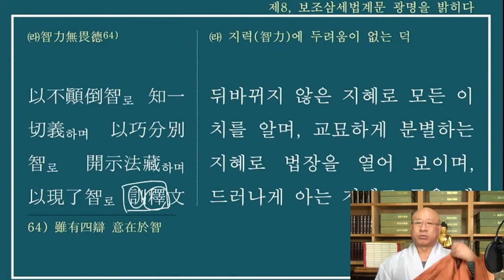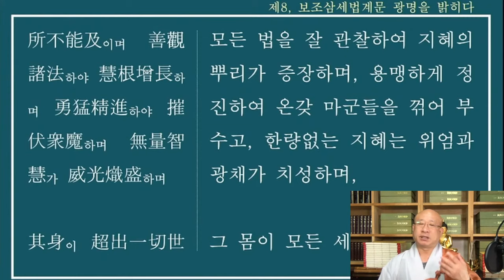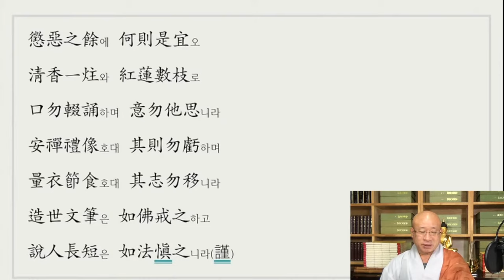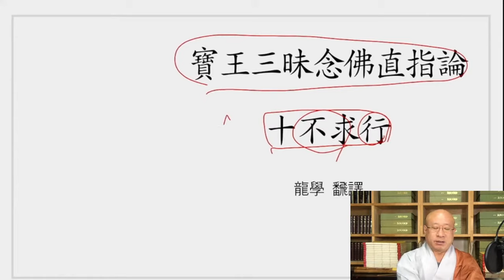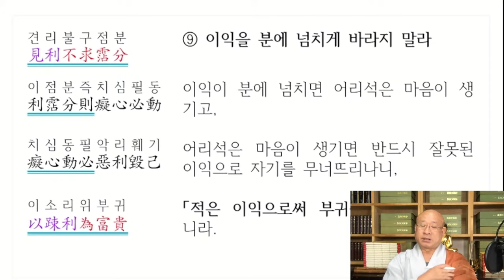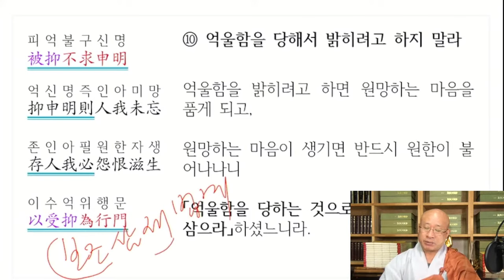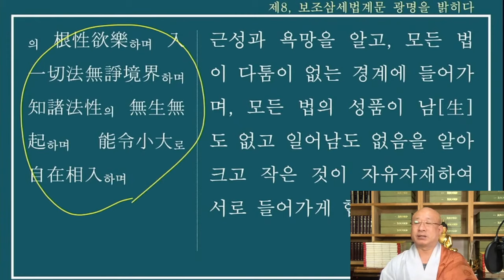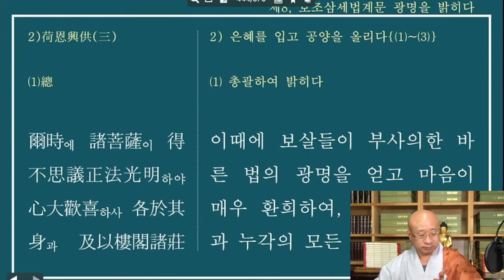입법계품 제24강 운문사 한문불전대학원 화엄경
불기2564년
용학스님tv목어 운문사 한문불전대학원 화엄경 입법계품 제24강
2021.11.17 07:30